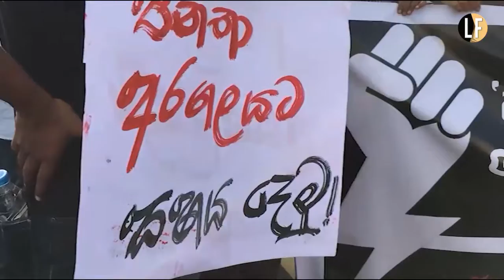Journalists marching in solidarity with GotaGoHome movement, condemn police killing in Rambukkana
SriLanka journalists marching in solidarity with GotaGoHome movement, condemn the police killing of father of two Chaminda Lakshan in Rambukkana.